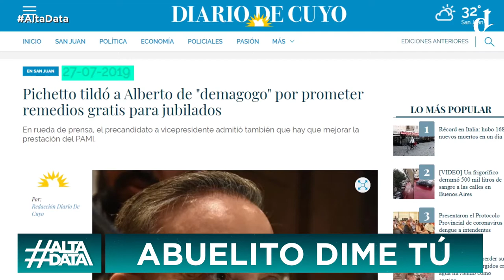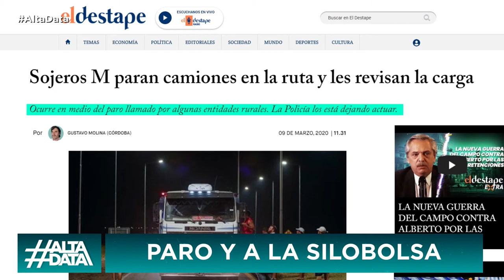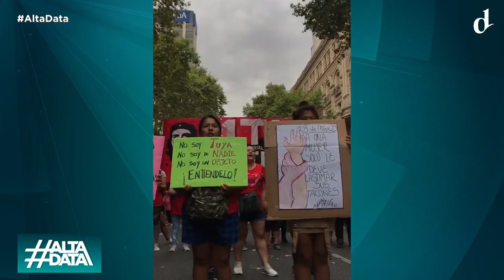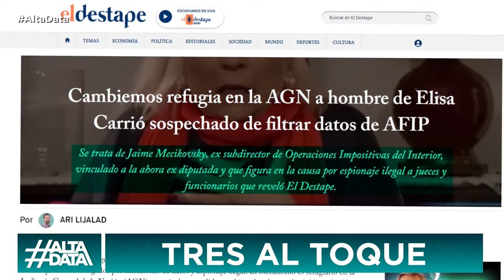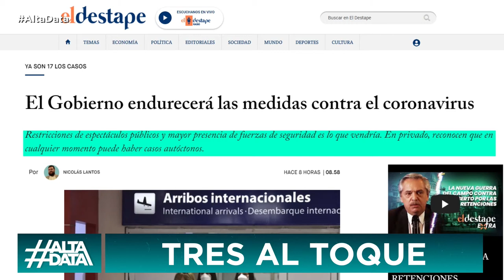Vuelven los medicamentos gratis para los jubilados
Alberto Fernández anunció 170 remedios gratis para jubilados junto a Luana Volnovich.